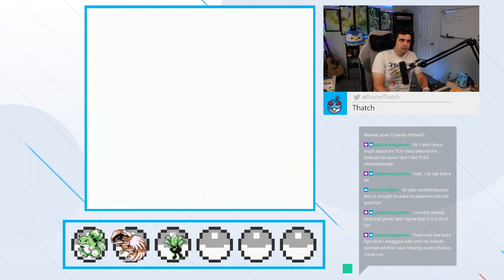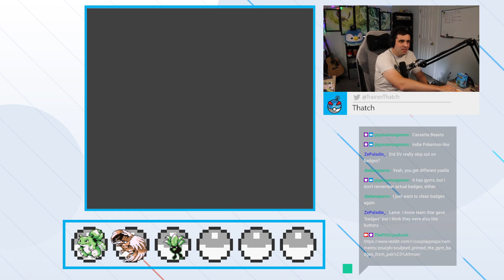Nothing Happened in Diglett Cave. | Thatch's Global Nuzlocke: Red | Stream Replay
No one saw anything. ;)

Thatch is Nuzlocking his way through at least Generation 7, with the list of used Pokemon carrying over from game to game. Catch his streams live on Twitch.tv/thePUCLPodcast.